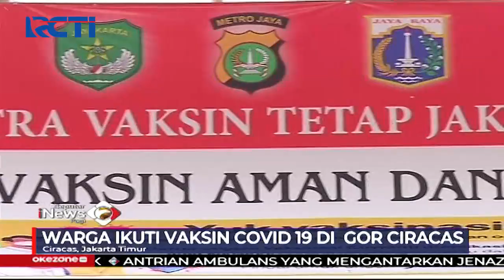Siapkan 5.000 Vaksin Tiap Akhir Pekan, Sentra Vaksinasi GOR Ciracas Ramai Didatangi Warga SIP 12/07